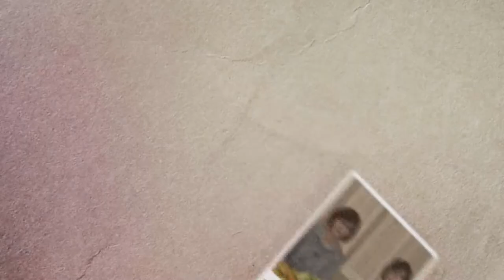절에는 왜 가는데 8회 - 천수경 4단계를 공부하며(이청신 법산)... (전교사 선혜지)